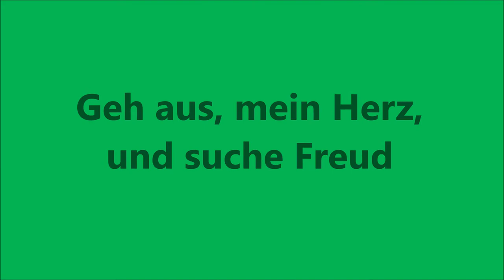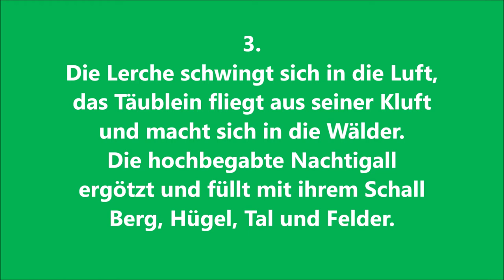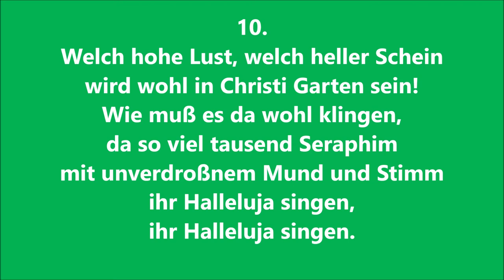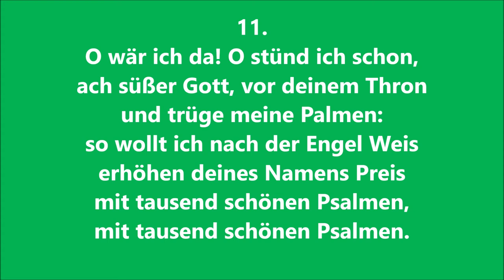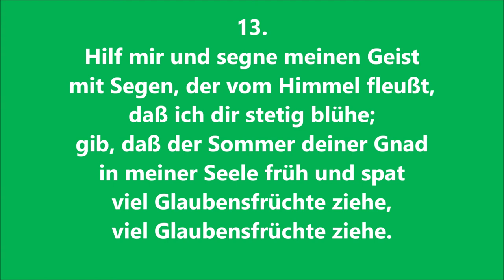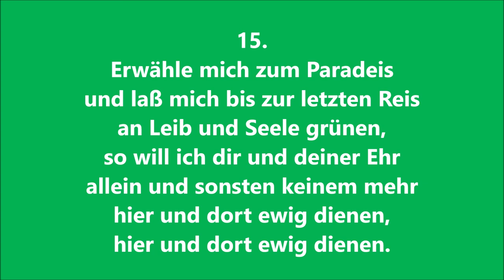EG 503 "Geh aus, mein Herz, und suche Freud" zum Mitsingen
EG 503, Strophen 1,2,3,8,10,11,13,14 und 15.